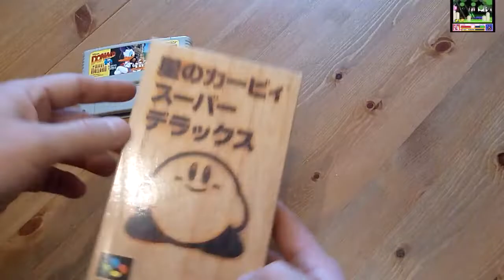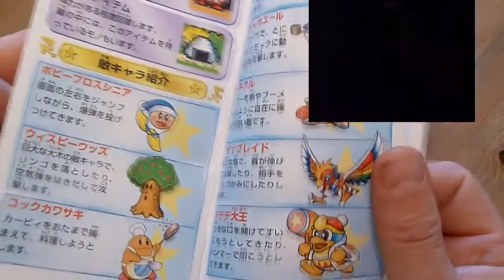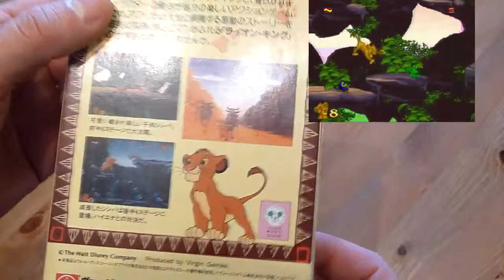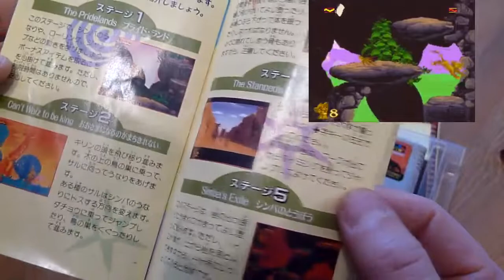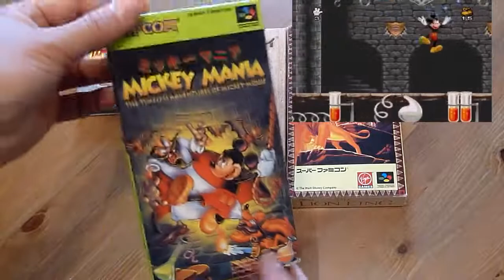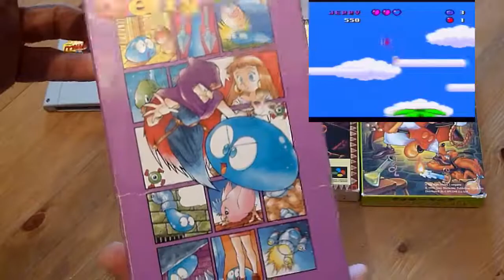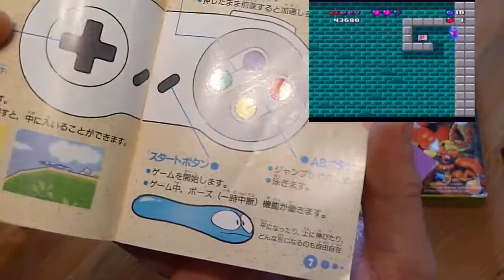5 jeux dans ma collection Super Famicom, Ep 54: "Plateforme!"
Quelques titres sympas dans ma collection Super famicom, un peu d'upgrade, et un titre bien nostalgique du début de la console de Nintendo.